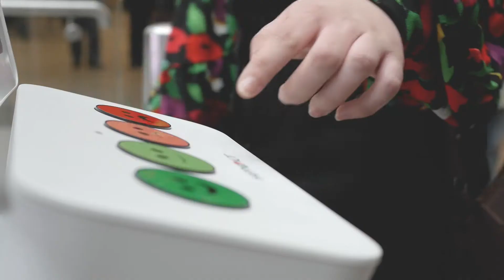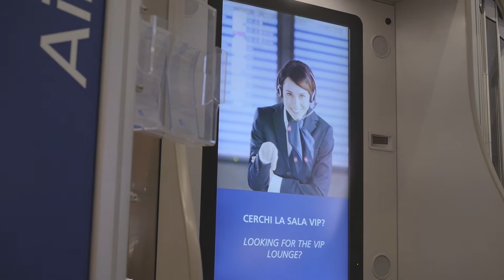Experiences of HappyOrNot – SEA